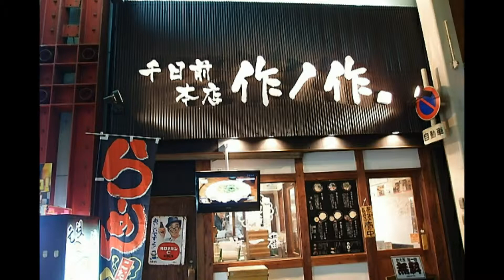作ノ作 「元祖 浪花とんこつ」「やりすぎ肉増し」by 宮崎郷土料理どぎゃん